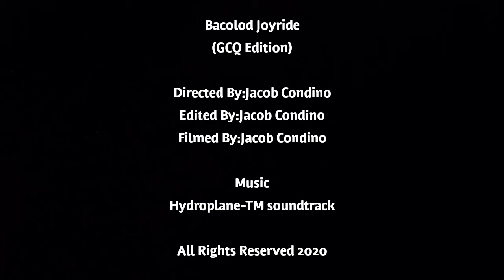Bacolod Joyride (Circumferential Road Joyride)